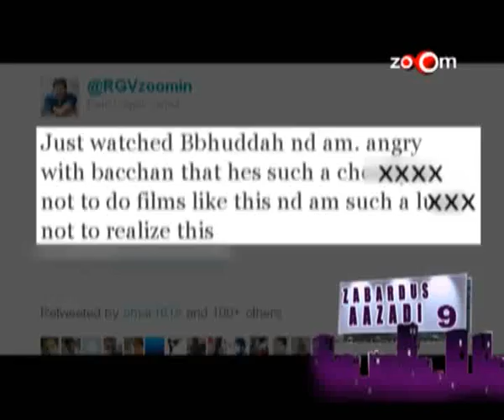Bollywood changes from amusement to Abusement